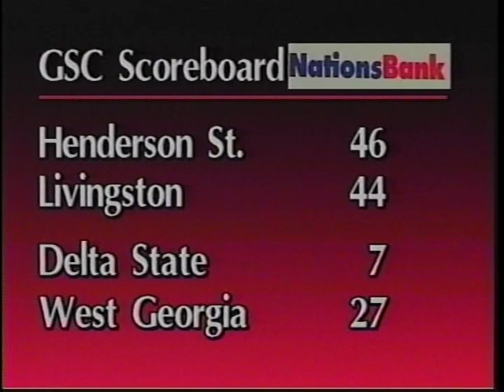VSU-TV (Valdosta State University). "The Hal Mumme Show," November 15, 1994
VSU-TV (Valdosta State University). "The Hal Mumme Show," November 15, 1994. Valdosta, Georgia. United States.

Digitized from Umatic tape(s) ua/16/2/1/93/01. Valdosta State University Archives and Special Collections: Video Collection, 2023.

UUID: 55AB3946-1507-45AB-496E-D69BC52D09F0